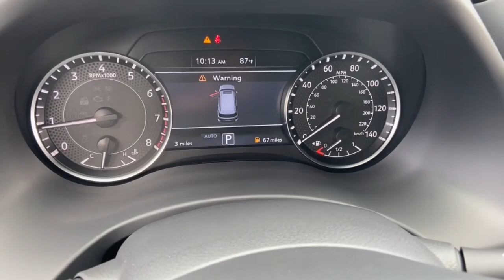2023 Nissan Armada Phoenix, Mesa, AZ P9694437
JN8AY2BD6P9694437 Hermosa Blue Pearl New 2023 Nissan Armada SL available in Phoenix, Arizona at East Valley Nissan. Servicing the Mesa, Phoenix, AZ area.

13/18 City/Highway MPGFactory MSRP: $65,305This 2023 Hermosa Blue Pearl Nissan Armada SL 4WD is well equipped and includes these features and benefits: Cargo Package, 4WD, 13 Speakers, 2.94 Axle Ratio, 3rd Row Carpeted Floor Mats - Bench Seat, 3rd row seats: split-bench, 4-Wheel Disc Brakes, ABS brakes, Air Conditioning, Alloy wheels, AM/FM radio: SiriusXM, Anti-whiplash front head restraints, Auto High-beam Headlights, Auto tilt-away steering wheel, Auto-dimming door mirrors, Auto-dimming Rear-View mirror, Auto-leveling suspension, Automatic temperature control, Bose 13-Speaker Premium Audio System, Brake assist, Bumpers: body-color, Cross Bars, Delay-off headlights, Driver door bin, Driver vanity mirror, Dual front impact airbags, Dual front side impact airbags, Electronic Stability Control, Emergency communication system: NissanConnect Services, Four wheel independent suspension, Front anti-roll bar, Front Bucket Seats, Front Center Armrest, Front dual zone A/C, Front fog lights, Front reading lights, Fully automatic headlights, Garage door transmitter: HomeLink, Heated door mirrors, Heated Front Bucket Seats, Heated front seats, Heated steering wheel, Illuminated entry, Illuminated Kick Plates, Knee airbag, Leather Shift Knob, Leather-Appointed Seat Trim, Low tire pressure warning, Memory seat, Navigation System, NissanConnect featuring Apple CarPlay and Android Auto, Occupant sensing airbag, Outside temperature display, Overhead airbag, Overhead console, Panic alarm, Passenger door bin, Passenger vanity mirror, Power door mirrors, Power driver seat, Power Liftgate, Power moonroof, Power passenger seat, Power steering, Power windows, Premium audio system: Bose, Radio: NissanConnect w/SiriusXM, Rear air conditioning, Rear anti-roll bar, Rear reading lights, Rear seat center armrest, Rear window defroster, Rear window wiper, Reclining 3rd row seat, Remote keyless entry, Roof rack: rails only, Security system, Speed control, Speed-sensing steering, Speed-Sensitive Wipers, Split folding rear seat, Spoiler, Steering wheel memory, Steering wheel mounted audio controls, Tachometer, Telescoping steering wheel, Tilt steering wheel, Traction control, Trip computer, Turn signal indicator mirrors, Variably intermittent wipers, Voltmeter, and Wheels: 20 x 8J Painted Alloy.4WD.
[M92] CARGO PACKAGE  -inc: cargo area protector  cargo net and first aid kit,[L92] 3RD ROW CARPETED FLOOR MATS - BENCH SEAT  -inc: carpeted cargo mat,CHARCOAL  LEATHER-APPOINTED SEAT TRIM,[B92] CROSS BARS,HERMOSA BLUE PEARL,[G01] MID-YEAR CHANGE,[N92] ILLUMINATED KICK PLATES,Four Wheel Drive,Tow Hitch,Air Suspension,Power Steering,Air Suspension,Air Suspension,ABS,4-Wheel Disc Brakes,Brake Assist,Aluminum Wheels,Tires - Front All-Season,Tires - Rear All-Season,Conventional Spare Tire,Sun/Moonroof,Generic Sun/Moonroof,Tow Hooks,Tow Hooks,Heated Mirrors,Power Mirror(s),Integrated Turn Signal Mirrors,Power Folding Mirrors,Rear Defrost,Intermittent Wipers,Variable Speed Intermittent Wipers,Privacy Glass,Rear Spoiler,Running Boards/Side Steps,Remote Trunk Release,Power Liftgate,Power Door Locks,Daytime Running Lights,Automatic Headlights,LED Headlights,Automatic Highbeams,Fog Lamps,AM/FM Stereo,Navigation System,Satellite Radio,MP3 Player,Bluetooth Connection,Telematics,Auxiliary Audio Input,HD Radio,WiFi Hotspot,Smart Device Integration,Requires Subscription,MP3 Player,Steering Wheel Audio Controls,Auxiliary Audio Input,Premium Sound System,Power Driver Seat,Power Passenger Seat,Bucket Seats,Heated Front Seat(s),Driver Adjustable Lumbar,Passenger Adjustable Lumbar,Seat Memory,Pass-Through Rear Seat,Rear Bench Seat,Adjustable Steering Wheel,Trip Computer,Power Windows,3rd Row Seat,Leather Steering Wheel,Heated Steering Wheel,Keyless Entry,Power Door Locks,Keyless Start,Keyless Entry,Power Door Locks,Universal Garage Door Opener,Cruise Control,Adaptive Cruise Control,Climate Control,Multi-Zone A/C,A/C,A/C,Rear A/C,Woodgrain Interior Trim,Leather Seats,Driver Vanity Mirror,Passenger Vanity Mirror,Driver Illuminated Vanity Mirror,Passenger Illuminated Visor Mirror,Auto-Dimming Rearview Mirror,Remote Engine Start,Keyless Start,Mirror Memory,Power Windows,Power Door Locks,Trip Computer,Mirror Memory,Security System,Immobilizer,Traction Control,Stability Control,Traction Control,Front Side Air Bag,Rear Parking Aid,Blind Spot Monitor,Lane Departure Warning,Lane Keeping Assist,Lane Departure Warning,Front Collision Mitigation,Driver Monitoring,Rear Collision Mi